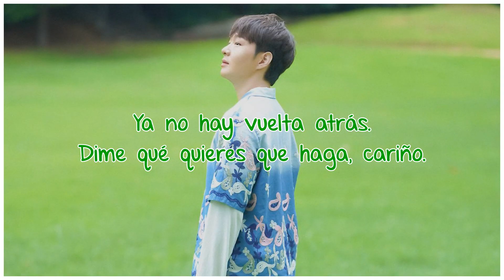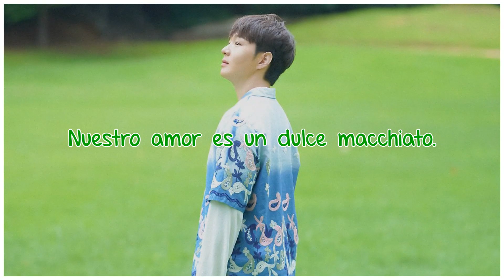Macchiato | BTOB/Changsub | Sub Español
· Canción: Macchiato
· Artista: Changsub
· Grupo: BTOB
· Álbum: 1991
· Año: 2024

Changsub (verde) - vocalista y bailarín